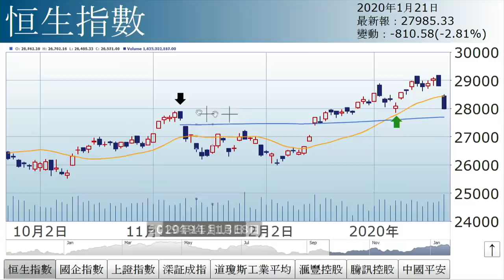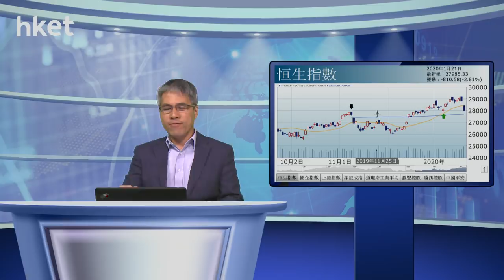孫運喜︰壞消息出盡？（2020年1月21日）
【香港經濟日報】《iMoney》主編孫運喜表示，港股大跌，主因壞消息突然接連湧現。宏觀方面，穆迪下調香港主權評級，相關企業包括滙豐（00005）的評級亦被調低，拖累該股失守上升軌。……（更多內容：